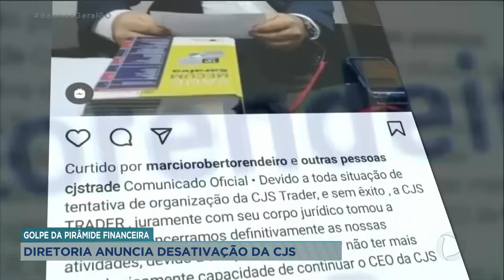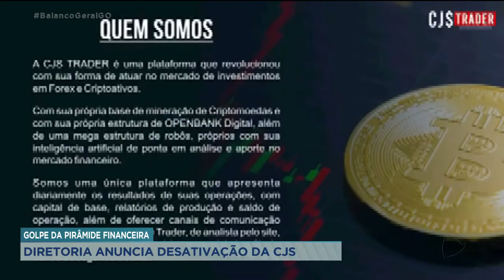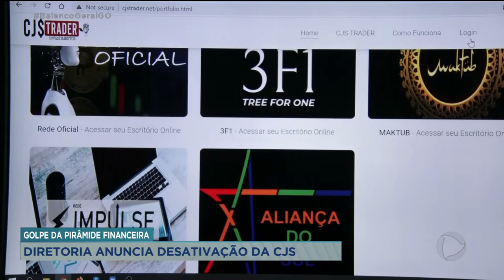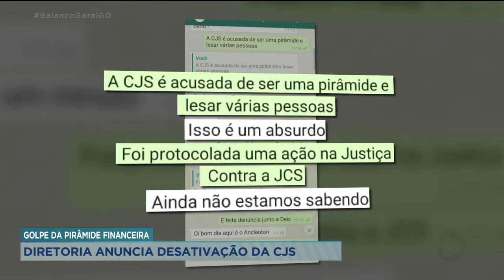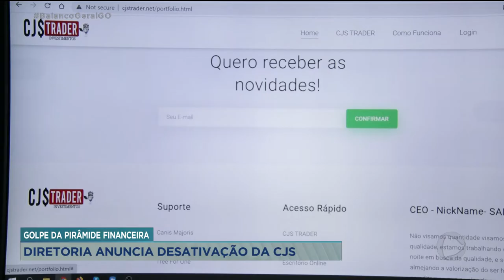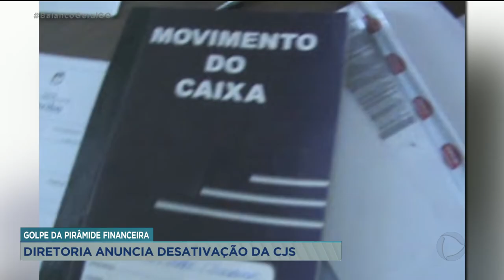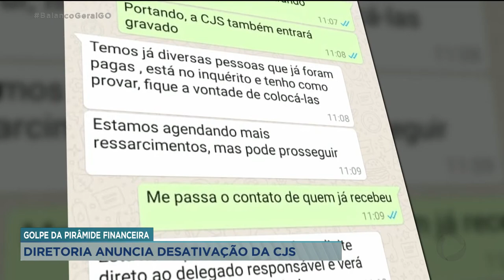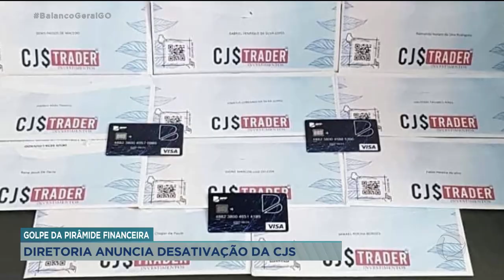GOLPE DA PIRÂMIDE FINANCEIRA: DIRETORIA ANUNCIA DESATIVAÇÃO DA CJS